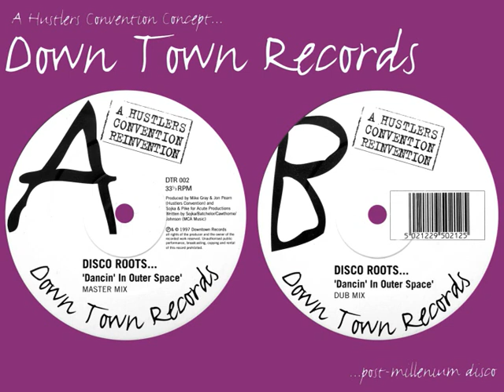Disco Roots - Dancin' In Outer Space (Dub Mix) (2/2)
Disco Roots - Dancin' In Outer Space
1997 : Down Town Records : DTR 002